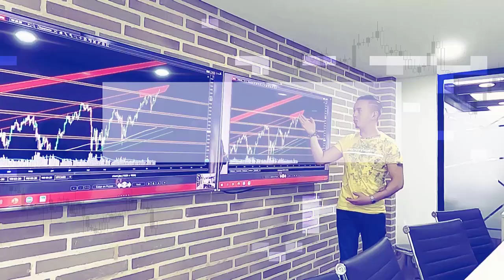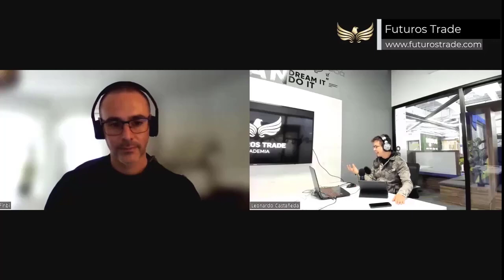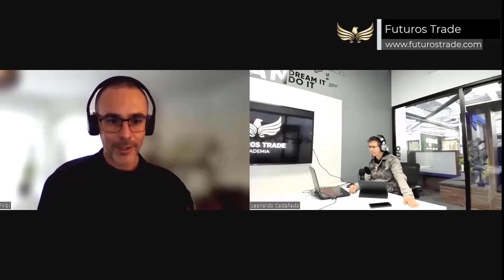Ondas de Elliott y Fractales en el TRADING - Parte 3 de la entrevista con Matías Menéndez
GXCIWLXZ